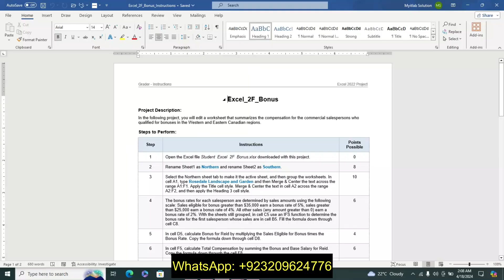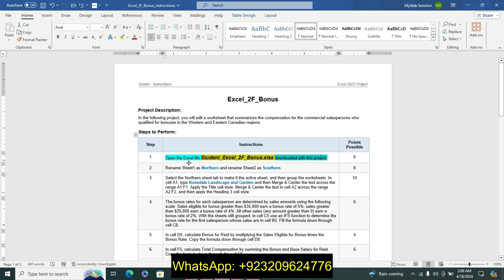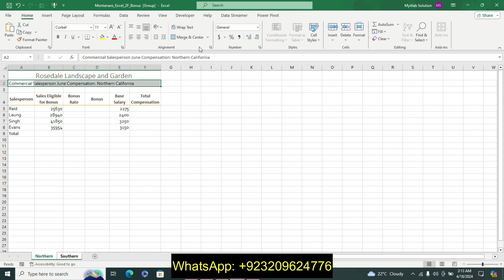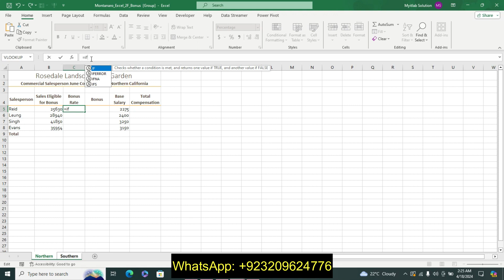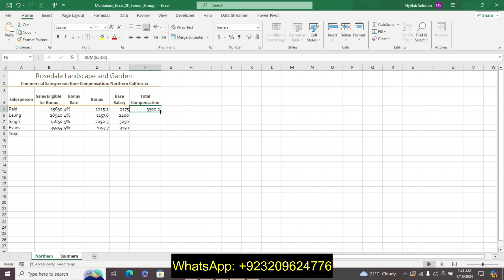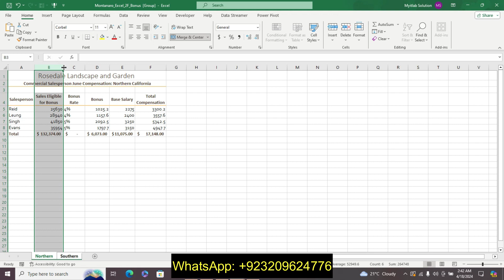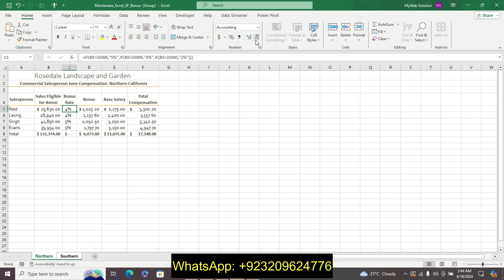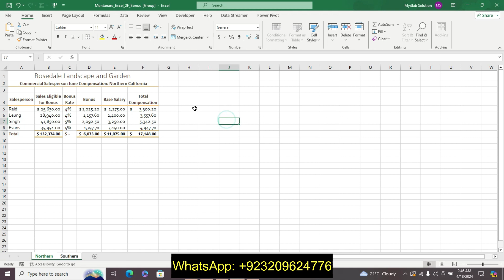Excel_2F_Bonus | Complete Step by Step Solution of Myitlab Course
Excel_2F_Bonus

Project Description:
In the following project, you will edit a worksheet that summarizes the compensation for the commercial salespersons who qualified for bonuses in the Western and Eastern Canadian regions.
1 Open the Excel file Student_Excel_2F_Bonus.xlsx downloaded with this project.
2 Rename Sheet1 as Northern and rename Sheet2 as Southern.
3 Select the Northern sheet tab to make it the active sheet, and then group the worksheets. In cell A1, type Rosedale Landscape and Garden and then Merge & Center the text across the range A1:F1. Apply the Title cell style. Merge & Center the text in cell A2 across the range A2:F2, and then apply the Heading 3 cell style.
4 The bonus rates for each salesperson are determined by sales amounts using the following scale: Sales eligible for bonus greater than $35,000 earn a bonus rate of 5%, sales greater than $25,000 earn a bonus rate of 4%. All other sales (any amount greater than 0) earn a bonus rate of 2%. With the sheets still grouped, in cell C5 use an IFS function to determine the bonus rate for the first salesperson whose sales are in cell B5. Fill the formula down through cell C8.
5 In cell D5, calculate Bonus for Reid by multiplying the Sales Eligible for Bonus times the Bonus Rate. Copy the formula down through cell D8.
6 In cell F5, calculate Total Compensation by summing the Bonus and Base Salary for Reid. Copy the formula down through the cell F8.
7 In row 9, use a function to sum the columns for Sales Eligible for Bonus, Bonus, Base Salary, and Total Compensation. Apply the Accounting Number Format with two decimal places to the appropriate cells in row 5 and row 9 (do not include the percentages). Apply AutoFit to any columns in which the column width error displays.
8 Apply the Comma Style with two decimal places to the appropriate cells in rows 6:8 (do not include the percentages). Apply the Total cell style to B9 and D9:F9.
9 Ungroup the sheets, and then insert a new worksheet. Change the sheet name to Summary and then widen column A to 28 and columns B:E to 21
10 Move the Summary sheet so that it is the first sheet in the workbook. In cell A1 of the Summary sheet, type Rosedale Landscape and Garden and then Merge & Center the title across the range A1:E1. Apply the Title cell style. In cell A2, type June Commercial Salesperson Bonus Summary: California and then Merge & Center the text across the range A2:E2. Apply the Heading 1 cell style.
11 In the range A5:A7, type the following row titles and then apply the Heading 4 cell style:
Bonus
Base Salary
Total Compensation
12 In the range B4:E4, type the following column titles, and then Center and apply the Heading 3 cell style:
Northern/Southern
Northern
Southern
Total
13 In cell C5, enter a formula that references cell D9 in the Northern worksheet so that the total bonus amount for the Northern region displays in cell C5. Create similar formulas to enter the total Base Salary for the Northern region in cell C6. Using the same technique, enter formulas in the range D5:D6 so that the Southern totals display.
14 Sum the Bonus and Base Salary rows, and then calculate Total Compensation for the Northern, Southern, and Total columns.
15 In cell B5, insert a Column Sparkline for the range C5:D5. In cells B6 and B7, insert Column sparklines for the appropriate ranges to compare Northern totals with Southern totals.
16 Group the three worksheets, and then center the worksheets Horizontally on the page and insert a Custom Footer in the left section with the file name. Change the Orientation to Landscape then display the print preview. Change the scaling to Fit All Columns on One Page.
17 Save and close the file, and then submit for grading.